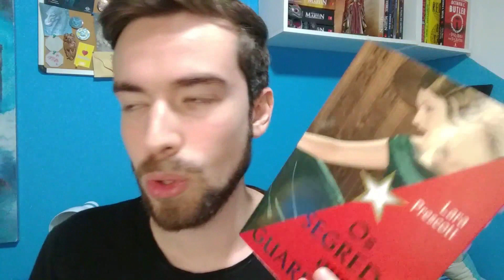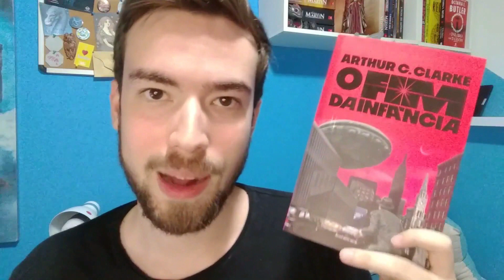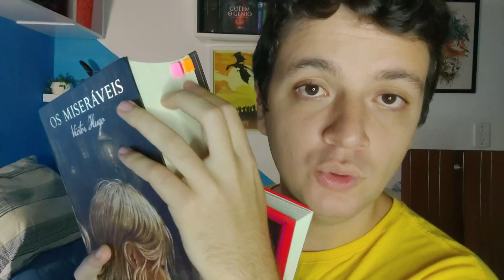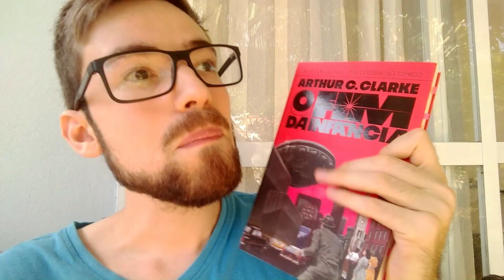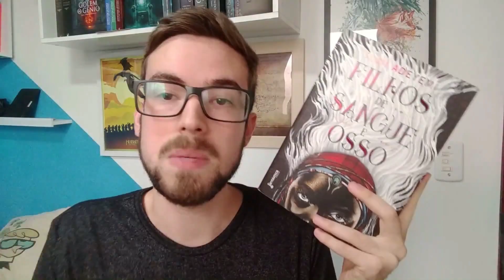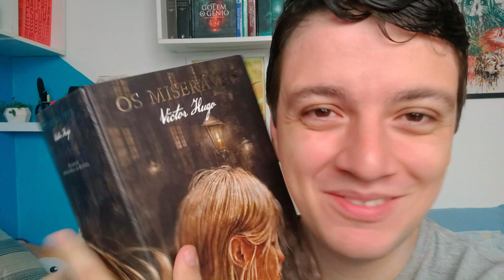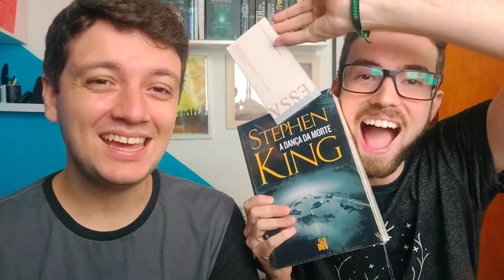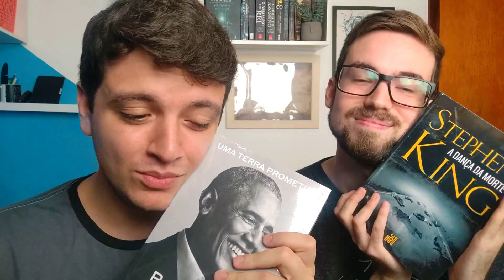VLOG: Últimas surpresas do ano & Leituras do Desespero! 🎅🏻🎁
Chegou o último vídeo do ano, o último vlog de leitura do canal, mas nem por isso ele é menos importante (muito pelo contrário)!
Tivemos Maratona do Desespero, vários projetos acontecendo, metas batidas e ainda resgastes inesperados.
Ano que vem tem mais! o/

📚 LINKS DOS LIVROS MENCIONADOS*:

- Os Segredos Que Guardamos
- O Fim da Infância
- Os Miseráveis

*Comprando com esses links você apoia nosso trabalho.

Capítulos:
00:00 1. O resgate
02:47 2. Maratona do Desespero
09:49 3. O desafio
15:48 4. Mais desespero
18:13 5. O fim de muitas coisas
34:32 6. Cumpri?
41:50 7. Unboxing surpresa!